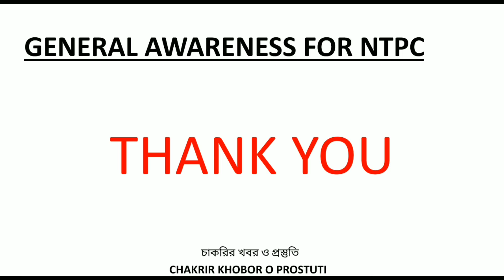RRB NTPC General Awareness in bengali | জেনারেল অ্যাওয়ারনেস বাংলায় | Nonstop GA| ক্লাস- ৪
RRB NTPC General Awareness in bangla | জেনারেল অ্যাওয়ারনেস বাংলায় | Nonstop GA| ক্লাস- ৪